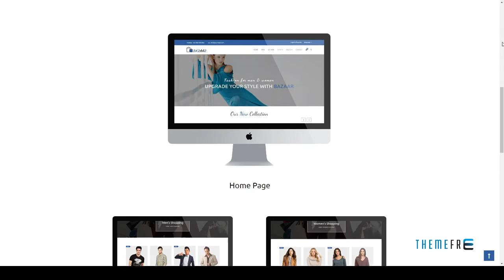Bazaar-Multipurpose Responsive eCommerce HTML Template | Free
Columns 4+

 Layout Fixed

 Tags bootstrap, clothes, cookery, digital, ecommerce, electronics, fashion, flowers, furniture, html5, responsive, shopping, sport, technology